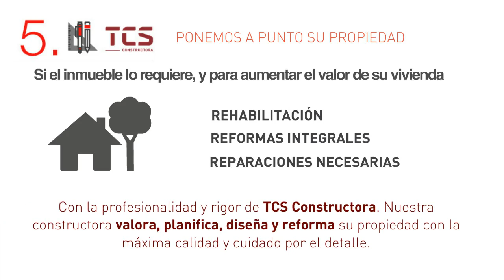Venta Casa en Terrassa - AMPLIA, LUMINOSA Y CANTONERA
Que le puedo pedir a una casa para que se conviert